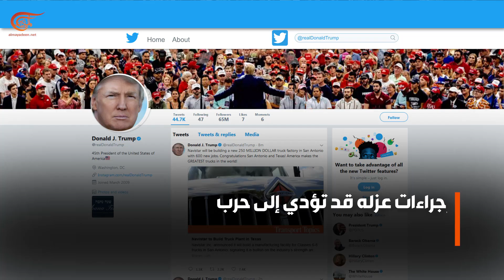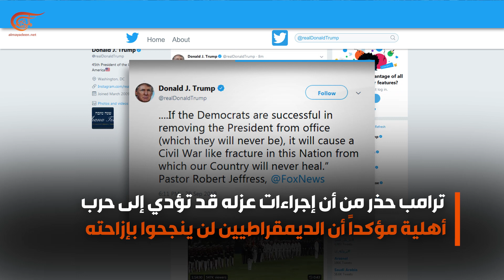ترامب يتحدث عن حرب أهلية في حال عزله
ترامب يدعو إلى توقيف رئيس لجنة الاستخبارات في الكونغرس آدم شيف بتهمة الخيانة على خلفية التحقيقات والدعوة لعزله